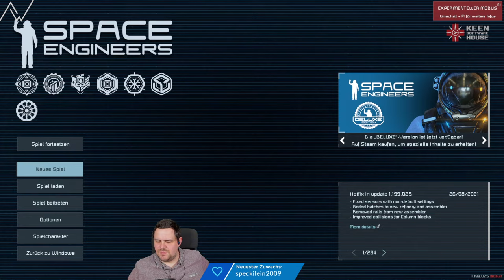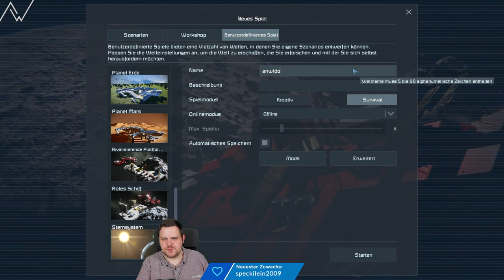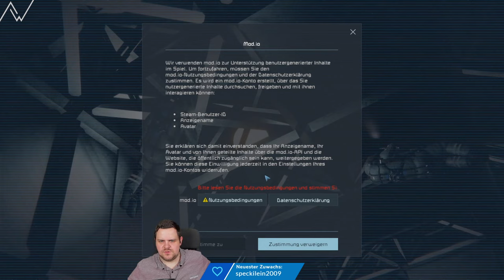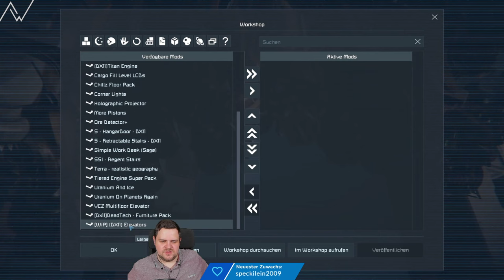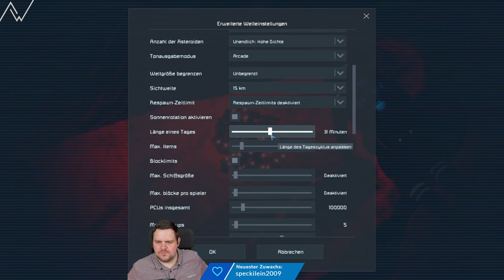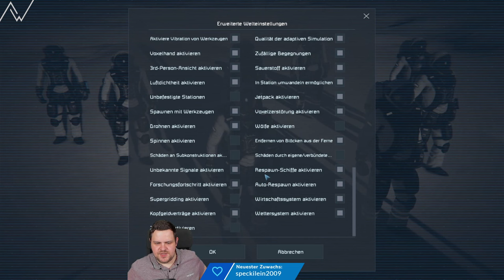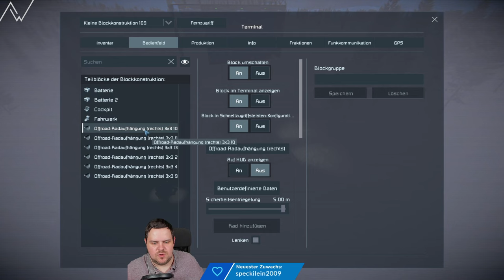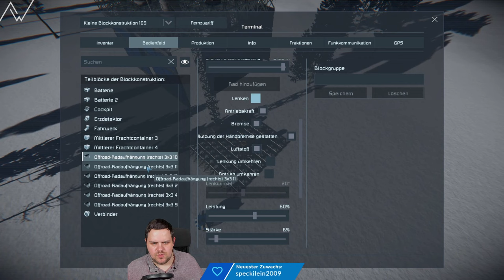Let's Play Space Engineers | S01 E01 | Start: Wir erschaffen eine Bergbasis | ReLive | Deutsch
„Space Engineers“ ist ein Open World Sandbox Spiel aus dem House Keen Software House und stammt aus dem Jahr Jahr 2013. Lange war es als Early Access Spiel zu kaufen und wurde erst im Jahr 2019 offiziell released. Seither sind auch weitere DLC erschienen, die das Spiel noch ein wenig dekorativer und vielfältiger gestalten sollen. Darüber hinaus bietet das Spiel umfangreiche Mods, die dem Spiel umfangreiche Möglichkeiten in der Gestaltung von Raumschiffen und Basen bieten.

In Space Engineers geht es im Grunde um die Erschließung neuer Gebiete in den unendlichen Weiten des Universums. Dabei kann man entweder auf eine bereits vorgefertigte Basis zurückgreifen, oder aber einen Bereich im Weltall bzw. auf Planeten komplett neu erschließen. Doch nicht nur kreative Schiffe und Basen sind gefragt, auch der Aufbau industrieller Anlagen ist und die fortlaufende Automatisierung von Abläufen stehen im Fokus. Der Fantasie sind dabei kaum Grenzen gesetzt.

Gegenstand dieses Let’s Plays:
In diesem Let’s Play Space Engineers geht es direkt um ein Mammutprojekt. Wir werden einen Raumhafen in einem Berg errichten. Große und kleine Schiffe sollen dabei über eine große Einflugschneise starten und landen können. Jedes Schiff wird ein eigenes Dock ansteuern können. Von dort aus soll man über Schleusen andere Bereiche des Hafens erreichen können. Weitere Bereiche der Basis sollen sein:

– Kommando-Deck, „Brücke“
– Gesellschaftliches Deck
– Beherbergungsbereich
– Mitarbeiter-Deck
– System-Ebene
– Garage

Die Garage wird das Verbindungsstück zwischen Raumhafen und der planetaren Erkundung dienen. Hier sollen Fahrzeuge untergebracht werden, die über eine spezielle Zufahrtsstraße den Raumhafen verlassen und zu planetaren Erkundungsmissionen aufbrechen können.

Auf Wunsch hier nochmal die Mod-Liste:
- [PAM] Path Auto Miner
- Tiered Engine Super Pack
- Chillz Floor Pack
- Cargo Fill Level LCDs
- More Pistons
- Ore Detector+
- Uranium On Planets again
- Uranium And Ice
- Cursor
- Taleden's Inventory Manager
- (DX11) Round Glass Windows
- Terra - realistic geography
- (DX11) Rover Cockpit
- (DX11) Kolt - Command Console Pack
- (DX11) Letters Mod
- (DX11) Titan Engine
- SSI - Regent Stairs
- VCZ Multifloor Elevator
- Holographic Projector
- S - Retractable Stairs - DX11
- Simple Work Desk (Sage)
- [Dx11]DeadTech - Furniture Pack
- (DX11) Eikesters Decorations and more - Part II
- (DX11) Interior Door
- Corner Lights
- (DX11) Bording Ramp
- Configurable Automatic LCDs
- (DX11) Eikesters Decorations and more - Part I
- (DX11) Bunk Bed
- S - HangarDoor - DX11

Zum Spiel:
Name: Space Engineers
Erscheinungsjahr: 2013 (Early Access), 2019 (Release)
Entwickler: Keen Software House
Genre: Open World, Sandbox, Science Fiction